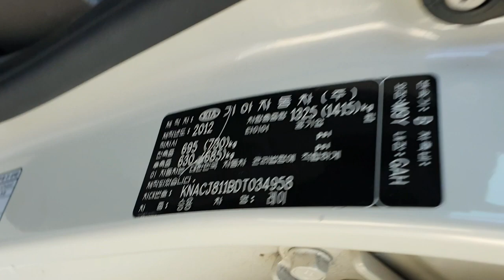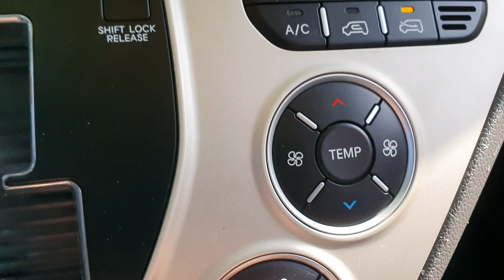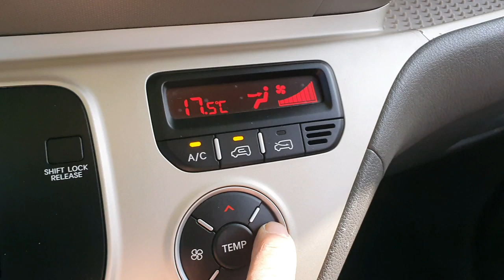Kia Ray 2013 SMART KEY (998CC) ឡានលក់Cif: 4,819$ (Freeដឹកជញ្ជូនមកដល់ខ្មែរ)